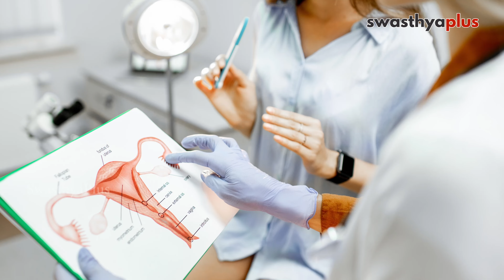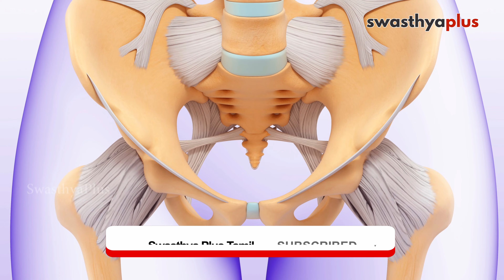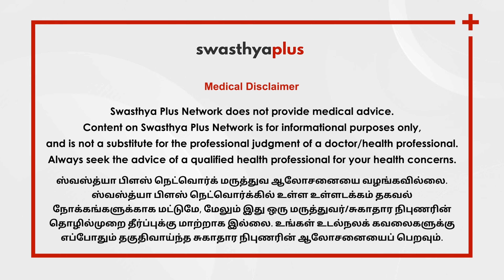பிரசவ வலியை குறைக்கும் பயிற்சிகள் | Exercises to Ease Labour Pain in Tamil | Dr T Gayathiri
பிறப்பு கொடுப்பவர்களுக்கு பிரசவம் என்பது கடினமான நேரமாக இருக்கலாம், எனவே பிரசவ வலியைக் குறைக்க உதவும் பயிற்சிகளை அறிந்து கொள்வது அவசியம். பிசியோதெரபிஸ்ட் காயத்திரி ஒருவர் பிரசவ வலியை அனுபவிக்கும் போது செய்யக்கூடிய பயிற்சிகள் பற்றி ஒரு கண்ணோட்டத்தை அளிக்கிறார். வலியைக் குறைக்க சாதகமான நிலைகள் மற்றும் நீங்கள் என்ன செய்வதைத் தவிர்க்க வேண்டும் என்பதைப் பற்றி நீங்கள் அறிந்து கொள்ளலாம்.

இந்த வீடியோவில்,

பிரசவ வலி என்றால் என்ன? (0:00)
பிரசவ வலியைக் குறைக்கும் உடற்பயிற்சிகள் (1:28)
பிரசவ வலியைத் தாங்க எந்த நிலைகள் உதவுகின்றன? (2:45)
பிரசவத்தின்போது என்ன செய்வதைத் தவிர்க்க வேண்டும் (3:39)

Labour can be a strenuous time for birth givers and hence it is important to know exercises that can help ease labour pain. Physiotherapist Gayathiri gives an overview about exercises one can do while experiencing labour pain. You can learn about the positions favourable to ease pain and what you should avoid doing.

What is labour pain? in Tamil (0:00)
Exercises that ease labour pain, in Tamil (1:28)
What positions help in bearing labour pain, in Tamil (2:45)
What should you avoid doing during labour, in Tamil (3:39)

ஸ்வஸ்த்யா பிளஸ் நெட்வொர்க் மருத்துவ ஆலோசனையை வழங்கவில்லை. ஸ்வஸ்த்யா பிளஸ் நெட்வொர்க்கில் உள்ள உள்ளடக்கம் தகவல் நோக்கங்களுக்காக மட்டுமே, மேலும் இது ஒரு மருத்துவர்/சுகாதார நிபுணரின் தொழில்முறை தீர்ப்புக்கு மாற்றாக இல்லை. உங்கள் உடல்நலக் கவலைகளுக்கு எப்போதும் தகுதிவாய்ந்த சுகாதார நிபுணரின் ஆலோசனையைப் பெறவும்.

Swasthya Plus Tamil is an emerging destination serving you with Health Tips in Tamil on health, hygiene, nutrition, lifestyle, and more!